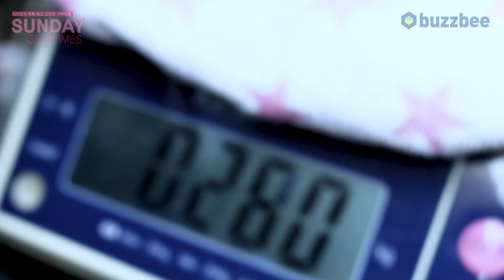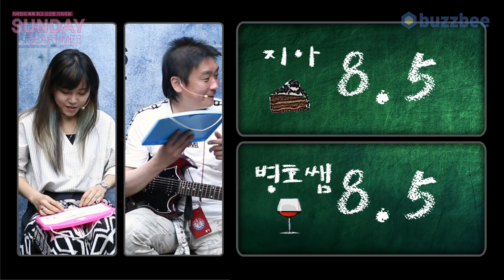[SundayGearTimes 433회] Westminster 이펙터 Zurich Preamp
0:00 언박싱
2:06 기어 소개
5:53 사운드 테스트(앰프)
8:38 사운드 테스트(다이렉트)
10:00 총평
11:25 한줄평
12:04 점수